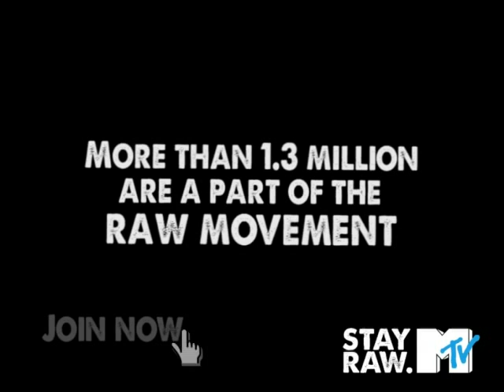Mtv STAY RAW: Stay original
Whats your talent? Chest Pumping, originality at its best.